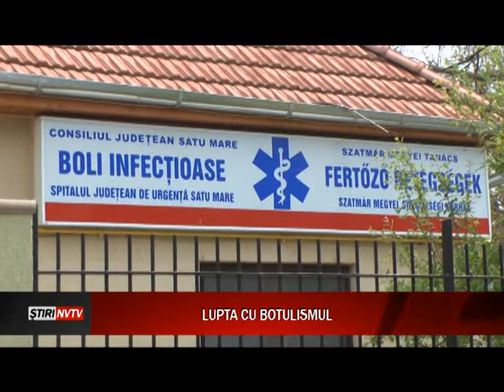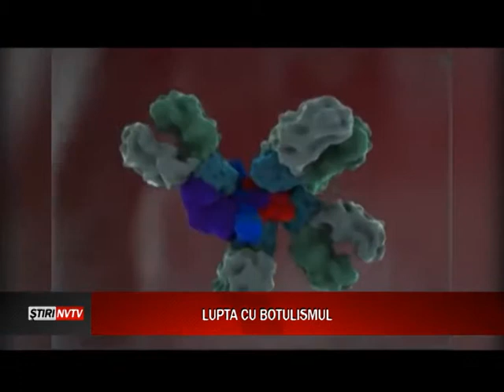Lupta cu botulismull